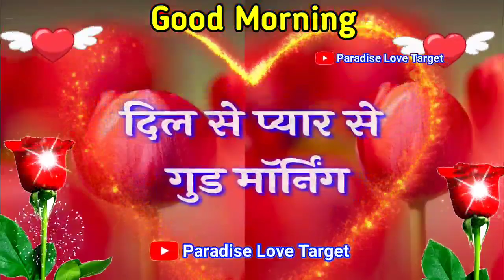Mera Dil dhadakta hai aapka naam lekar🌹good morning Shayari video 🌹love shayari video status 2021